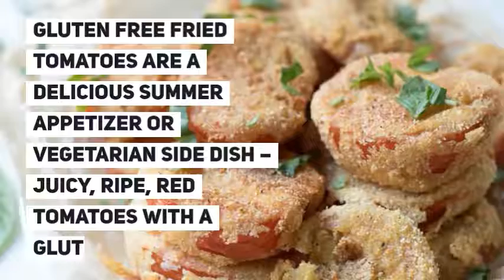Gluten Free Fried Tomatoes Recipe | Life's Little Sweets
Gluten Free Fried Tomatoes are a delicious Summer appetizer or vegetarian side dish – juicy, ripe, red tomatoes with a gluten free flour, egg, milk and corn flour coating, fried in Canola oil, make for a crispy outer texture, sprinkle with fresh basil!